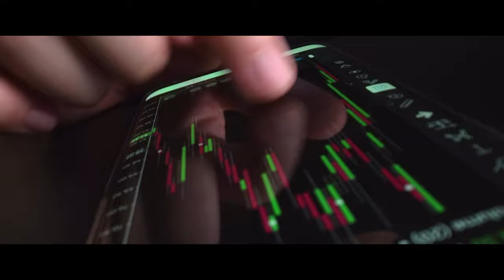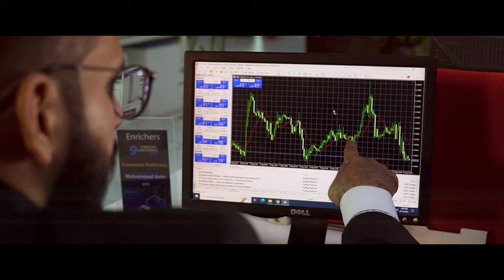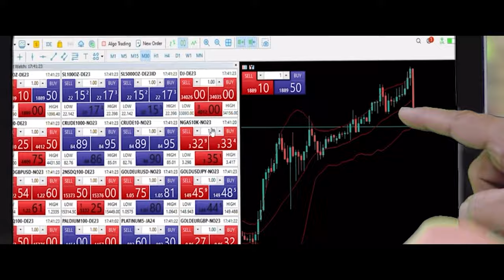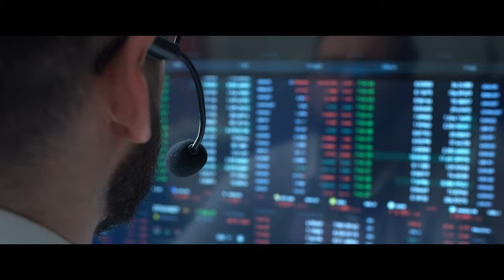Enrichers Investment Group Introduction Full Film ( English )| Directed By GOHAR HAYAT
Director/ Producer / Edit : Gohar Hayat
D.O.P: Suleman Razzak
AD : Suhail Malik
Focus Puller: Ibrahim Mani
Camera, Lights & Grips: Kashif Popa  @Popa Lights
Color Grade and Post: Raza Mukhtar  @ Pixels Bites
Hair and Makeup: Ali Lucky
Wardrobe Stylist: Aryan Haider
Art Director: Umair Javed
VO Studio: Sohail Productions
VO Artist: Ali Rizvi

Clients Credits:
Company: Enrichers Investment Group
Founder & Chairman : Syed Abdullah Bukhari
Head Implementation & Coordination: Syed Nadeem Ejaz Shamsi